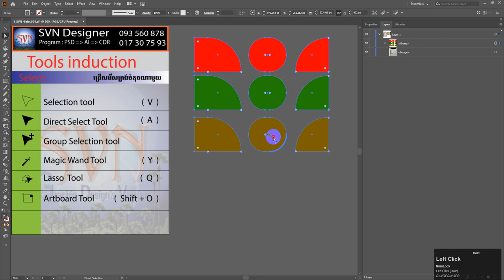ការប្រើឧបករណ៍ចុចយកក្រុមតាមចំនុច 3_Group Selection Tool​ _khmer